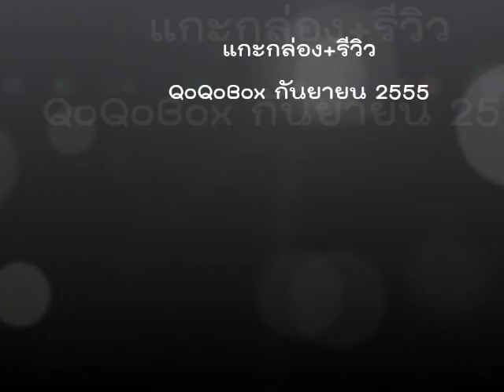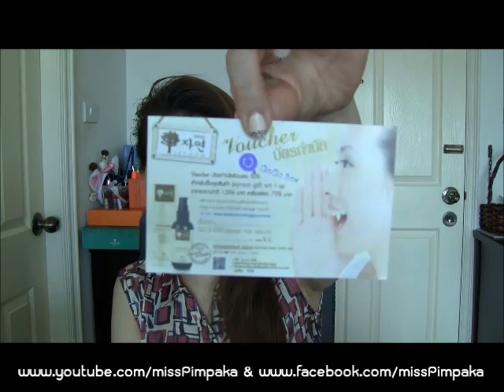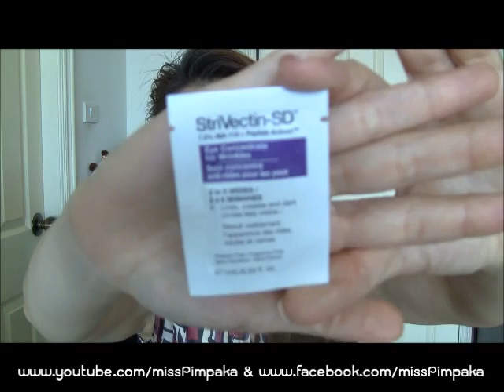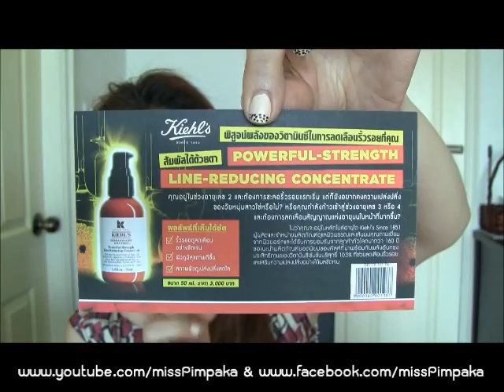แกะกล่อง QoQoBox เดือนกันยายน 2555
มาแล้วๆๆๆๆ  เดือนนี้มีอะไรน่าสนใจน๊า  ดูเป็นชิ้นเล็กๆๆๆทั้งนั้นเลยค่ะ  ที่โดนเตะตาป้าก็ต้องเป็น Kerastase แหงมๆค่ะ